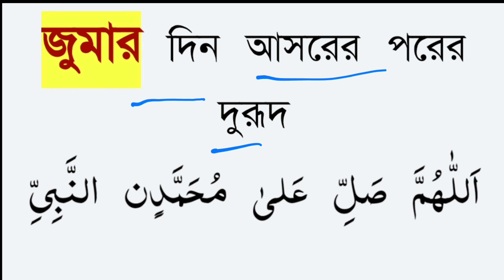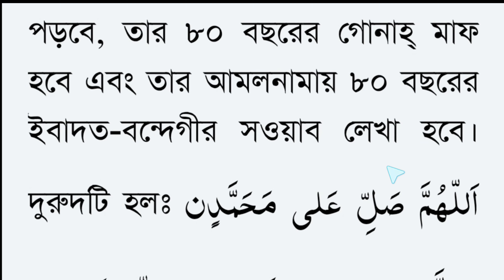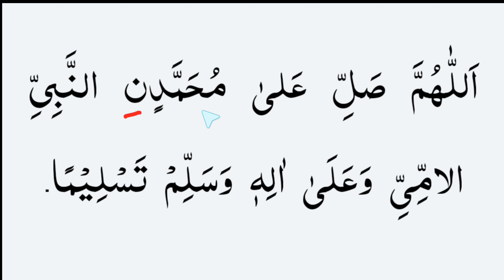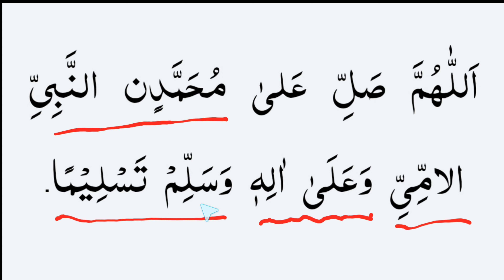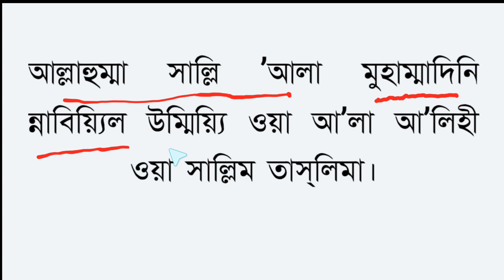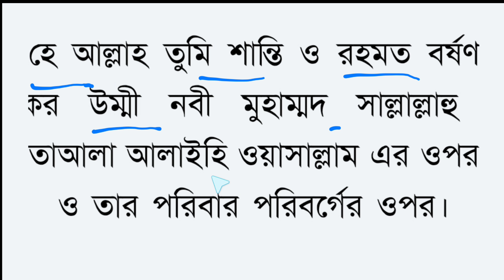৮০ বছরের গুনাহ মাফ ও ৮০ বছরের ইবাদত পাওয়ার বিশেষ দুরুদ | শুক্রবার এর বিশেষ আমল আসরের নামাজের পর করুন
৮০ বছরের গুনাহ মাফ ও ৮০ বছরের ইবাদত পাওয়ার বিশেষ দুরুদ | শুক্রবার এর বিশেষ আমল আসরের নামাজের পর করুন